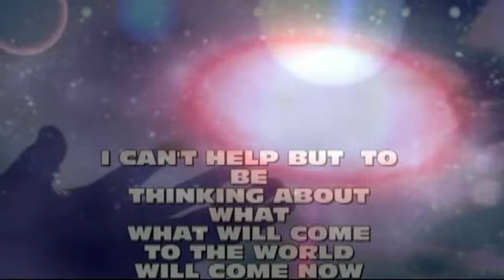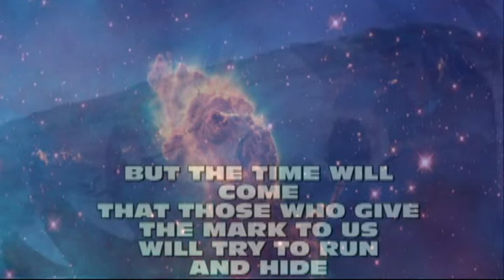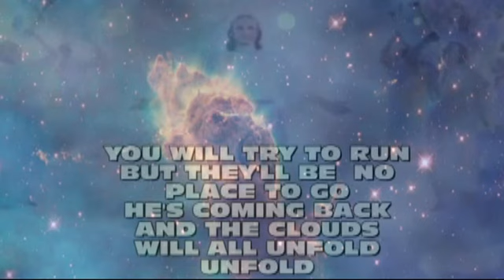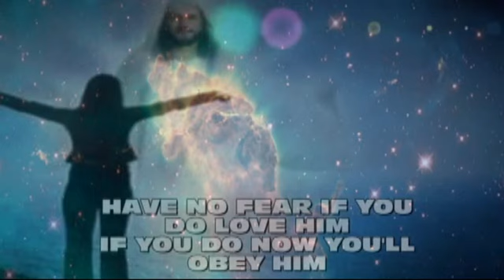"MAJOR MAN WILL COME"PETER GIARDINA VIDEOS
another experimental project